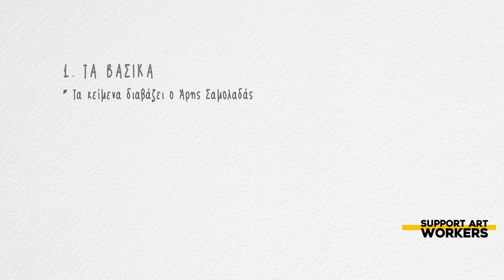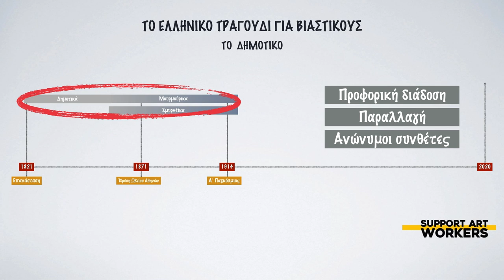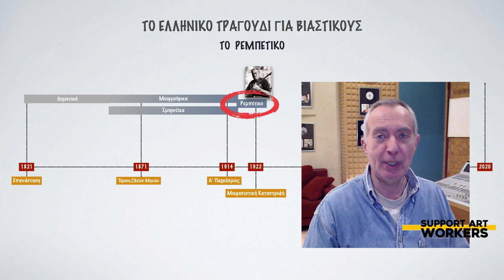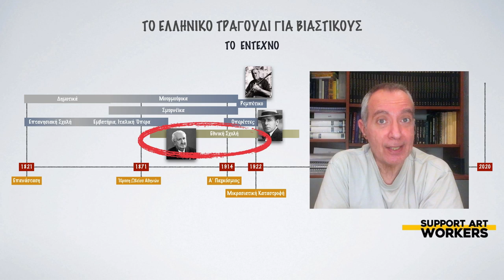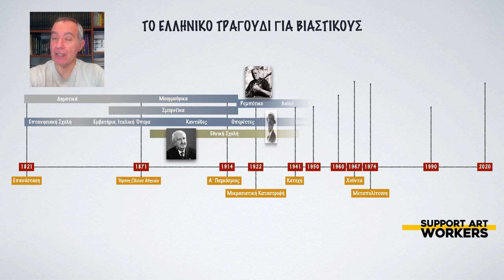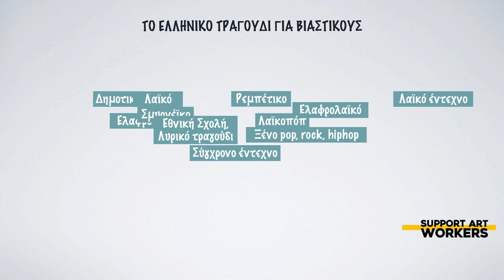Επ. 007: Το ελληνικό τραγούδι για βιαστικούς - Τα βασικά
Πώς προέκυψε το σύγχρονο ελληνικό τραγούδι και γιατί είναι αυτό που είναι; Το “Ελληνικό τραγούδι για βιαστικούς (όχι πολύ βιαστικούς)” είναι ένα σύντομο (όχι πολύ σύντομο) χρονικό του ελληνικού τραγουδιού σε οκτώ επεισόδια.

Τα κείμενα διαβάζει ο Άρης Σαμολαδάς.

Επισκεφτείτε το blog μου στο για περισσότερες αναρτήσεις σχετικές με τα θέματα του καναλιού.

Mπορείτε να κατεβάσετε την «Ιστορία του Ελληνικού τραγουδιού για βιαστικούς» σε pdf από το ενισχύοντας και το κανάλι. Tα κείμενα όλων των επεισοδίων με σύνδεσμους για περισσότερα τραγούδια, πληροφορίες και βιβλιογραφία.

Πληροφορίες για τα μαθήματα «Μουσικό Επάγγελμα» και «Συνθεσάϊζερς & Ηλεκτρονική Μουσική» στην ιστοσελίδα και στα τηλέφωνα του Ωδείου Τέχνης.

Μια σειρά διαλέξεων για το Ελληνικό τραγούδι από τους Κώστα Μυλωνά και Γιώργο Τσάμπρα: